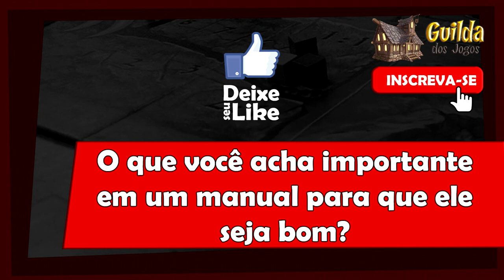5 Minutos de Guerra - Ep. 85 - Escrita de Manuais de Jogo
Neste vídeo Edu Guerra fala sobre a escrita de Manuais de jogos. Confere aí.